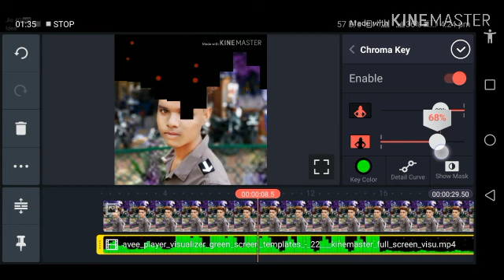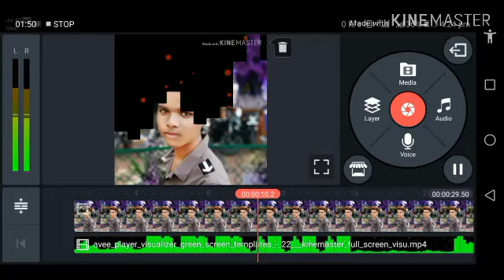New effects kine Mastar